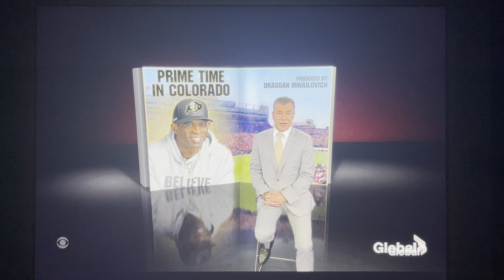CORUS MOMENT ON GLOBAL!